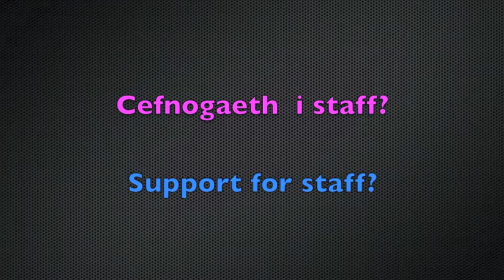Cefnogaeth i Staff / Support for Staff 1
Cefnogaeth i Staff /
Suuport for Staff

Mary Richards
Darlithydd Amaethyddiaeth / Agriculture Lecturer

Coleg Sir Gâr

Medi / September 2013